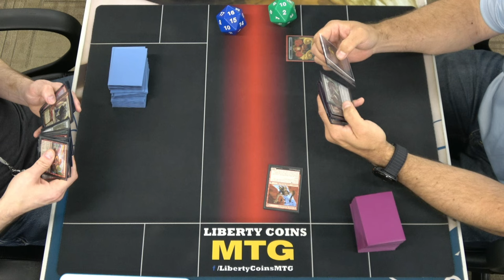Gruul Aggro 🔴🟢 vs Golgari Innkeeper 🟢⚫ | Pioneer FNM 08-23-24 | Round 1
Open Discord.